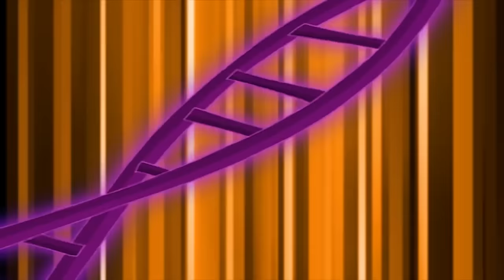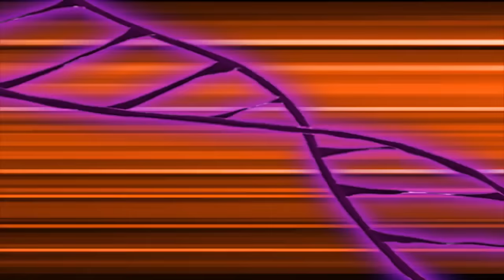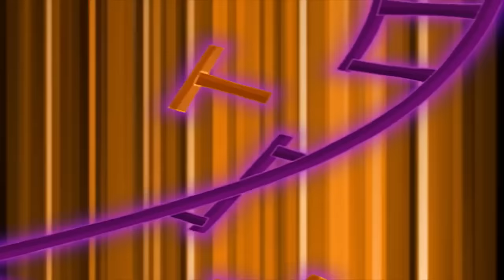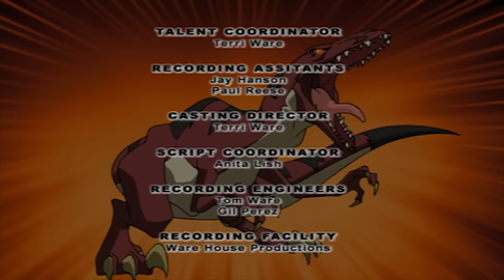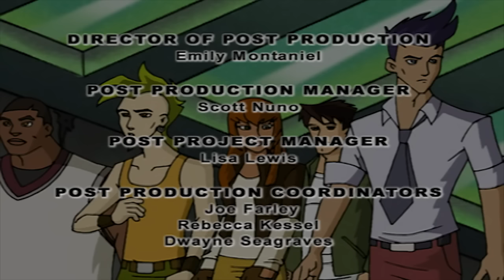Dino Squad - The Beginning | HD Full Episode Dino Squad | Dinosaur Cartoons for children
On a field trip to explore tide pools, five of Moynihan's students (our lead characters) are accidentally contaminated with mutated primordial ooze which turns these ordinary teenagers into extraordinary dinosaur heroes: The Dino Squad! Now they must learn to work together in order to stop Victor Veloci and his mutant Megaladon from destroying Kittery Harbor!